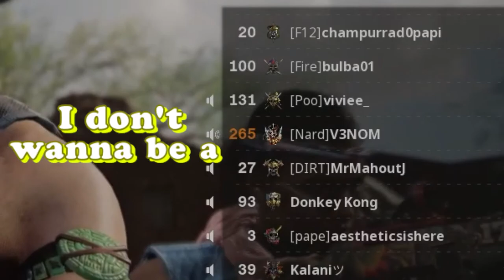Baseball Bat Bonkin' | COD Multiplayer Highlights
Some COD Multiplayer Highlights where I follow Jasper as he totally annihilates people with a baseball bat.

The man is hilarious, he was on one for a couple nights.

I do funny  gameplay videos for COD Cold War where I show highlights and wtf type moments.